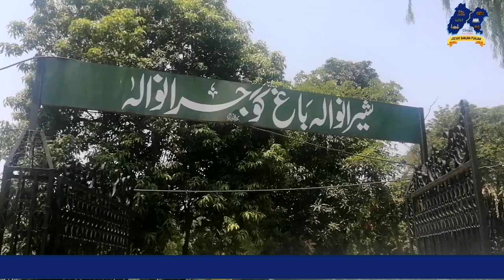Samadh S. Maha Singh Shukarchakia | Sheran Wala Bagh Gujranwala | JSP-218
Sardar Mahan Singh(1756– April 1792)
 He was the second chief of the Sukerchakia Misl. He was the eldest son of Sardar Charat Singh and Sardarni Desan Kaur Warraich. He was the father of Sher-e-Punjab Maharaja Ranjit Singh.
Upon the death of his father, Charat Singh, he succeeded to the leadership of the Sukerchakia Misl. His son Ranjit Singh succeeded him and established the Sikh Empire Sardar Maha Singh died in 1792 .